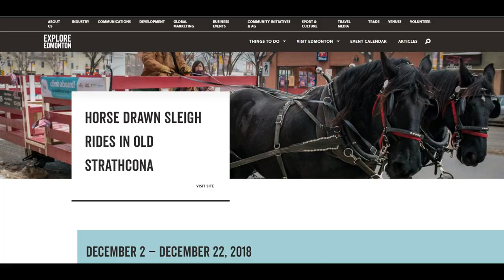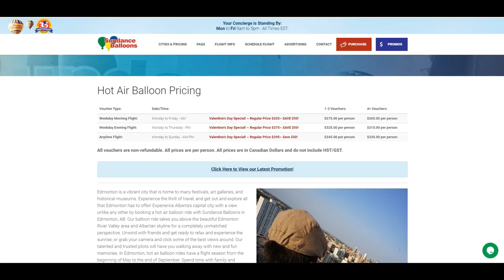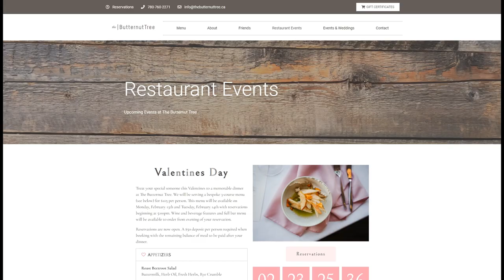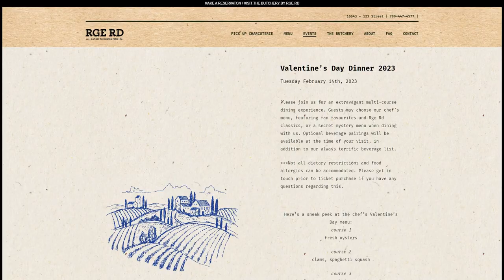❤️LOVE❤️ in Edmonton (or anywhere) for any budget!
Valentine's Day is coming fast, here are some fun, creative, and even crazy ideas for a romantic date in Edmonton or anywhere where these tips apply!

*The Maria restaurant's website is under repair, but here is the address: 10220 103 St NW, Edmonton

ClearSketch - vecteezy
Greeneries Video by Sabrile Soto https
Hands couple Video by Mikhail Nilov https
Heart Shape Candles Video by Pixabay https
Horse ride Video by Pressmaster https
Snow Ranch Video by Ambient_Nature_ Atmosphere https
Weird date Video by cottonbro studio https
Couple snow Video by Mikhail Nilov https
Edmonton Video by Joerg Schlagheck https

Gifs from Gifer.com